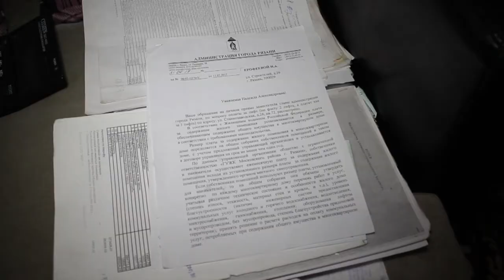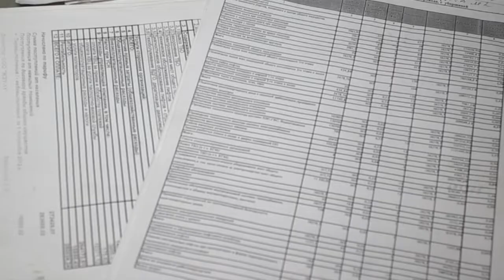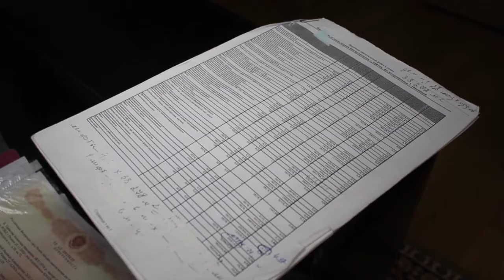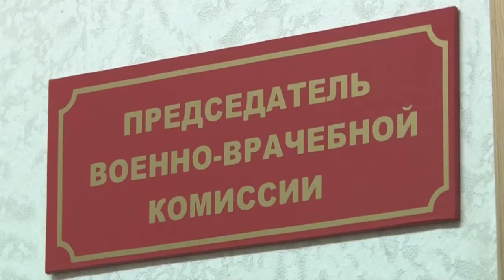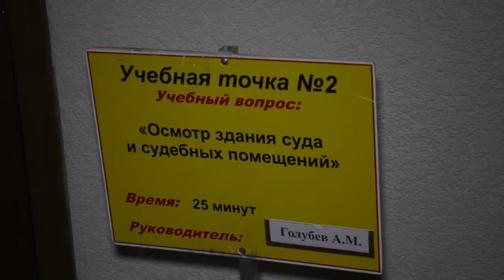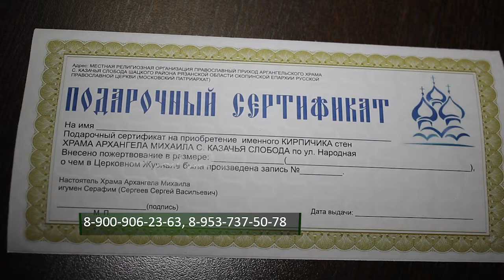День города - новости Рязани 29.09.17